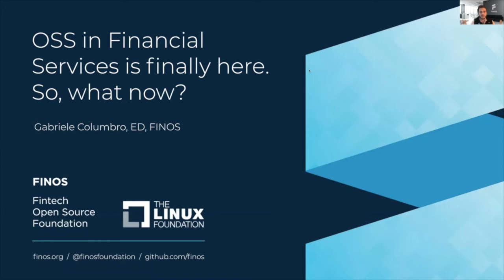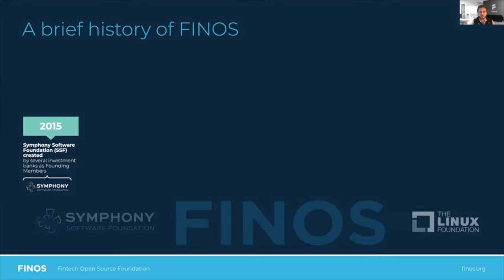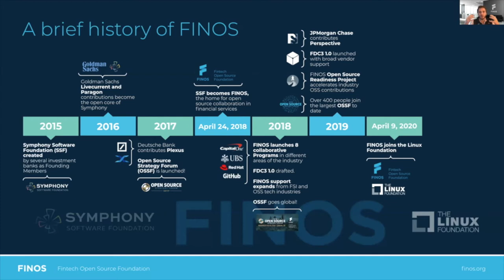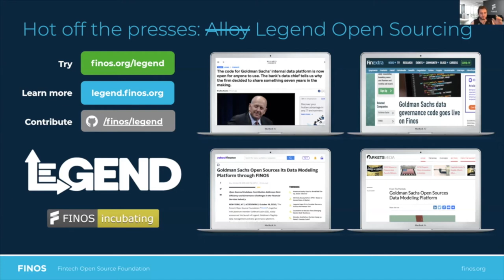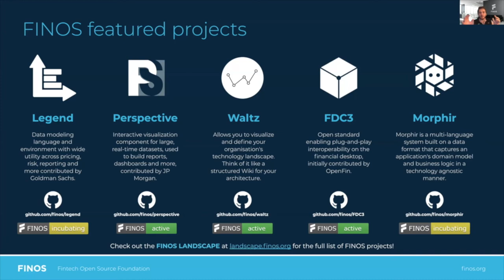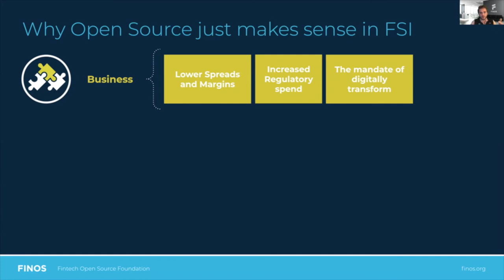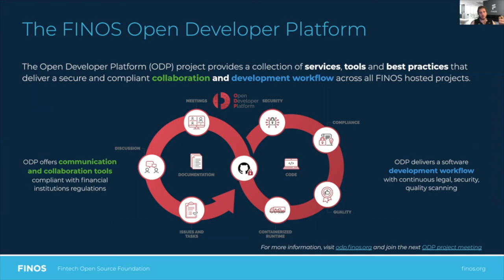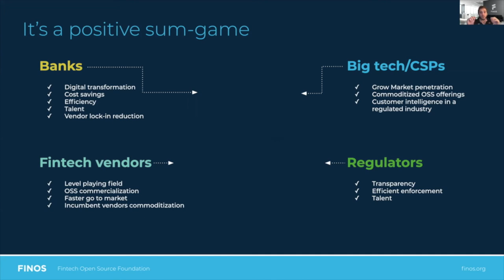Gabriele Columbro | FINOS | OSS in Financial Services if Finally Here So What now?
Gabriele Columbro, Executive Director, FINOS

Gabriele Columbro's BIO

Gabriele is an open source executive and technologist at heart. He spent over 15 years building developer ecosystems to deliver value through open source across Europe and the US. He thrives on driving innovation both contributing to open source communities and joining commercial open source ventures, whether it’s for an early stage tech startup, a Fortune 500 firm or a non profit foundation. Previously Director of Product Management at Alfresco, as Executive Director Gabriele grew the Fintech Open Source Foundation FINOS from the ground up, with the vision of creating a trusted arena for the global financial services industry to innovate faster, leveraging open source as a model of collaboration. Gabriele holds a Master in Computer Engineering, is a Committer for the Apache Software Foundation and advises open source startups. He’s a passionate soccer fan, reggae music connoisseur and special needs dad and advocate wannabe.